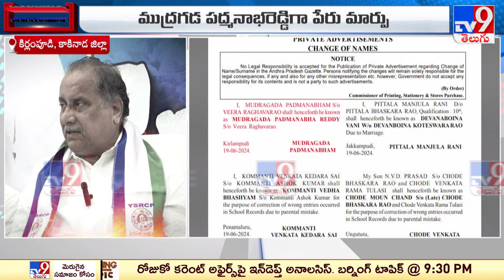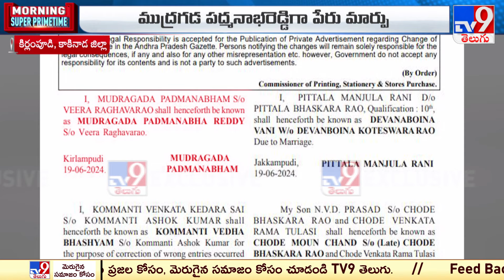Mudragada Padmanabham Name Change : ముద్రగడ పేరు మార్పుపై గెజిట్ నోటిఫికేషన్ విడుదల - TV9